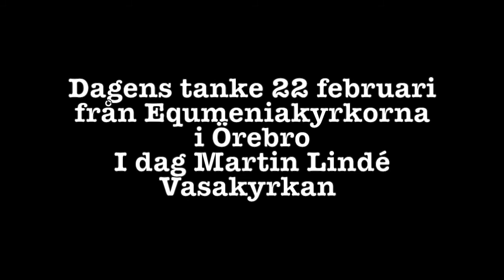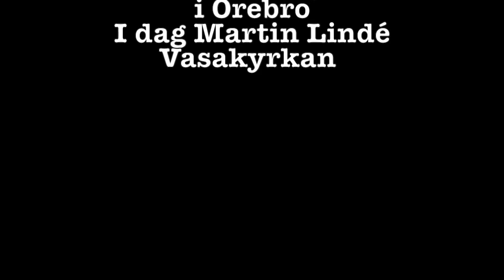22 februari dagens tanke Martin Lindé